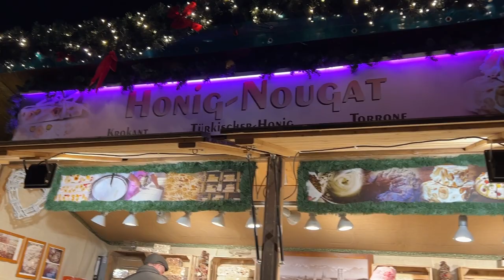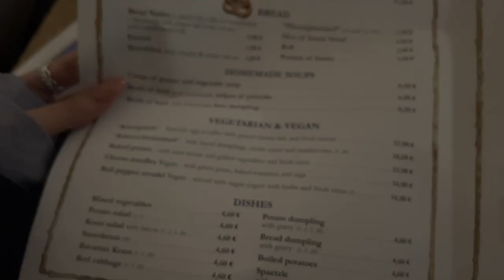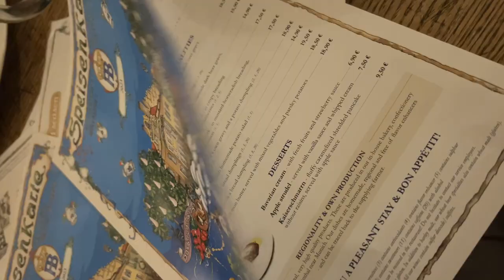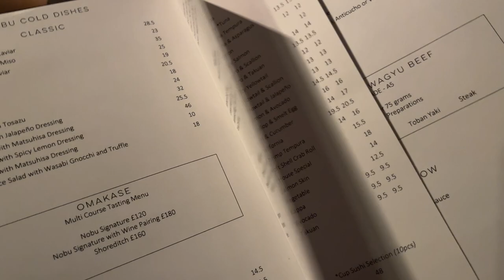MUNICH XMAS MARKET BEER GARDEN EXPERIENCE | NOBU LONDON DINNER ROOM TOUR TRAVEL VLOG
Hello! Today is a bit of my experience at the christmas market and I'll show you some yummy food and time at the beer hall at Hofbräuhaus in Munich, Germany. We end off in London. There's going to be lots of London shopping vlogs to come!